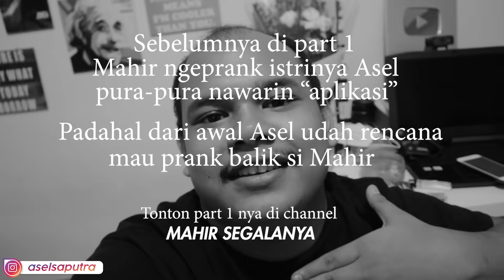GINI KALO BERCANDA SAMA CW TEH BAPERAN‼️😭